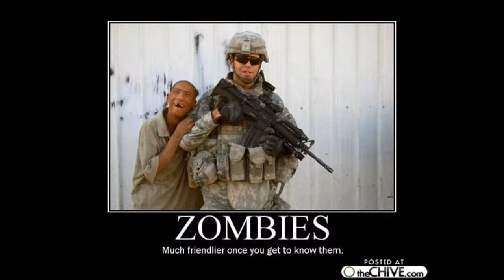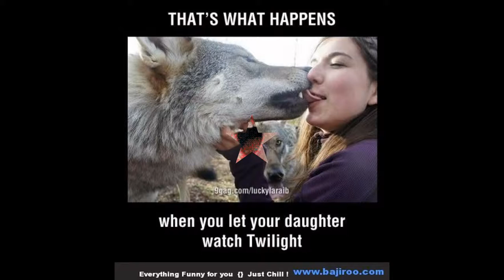funny things 5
I created this video hope you enjoybn